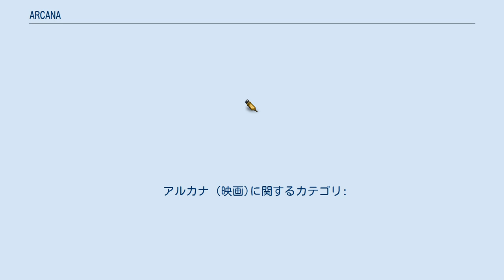ARCANA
『ARCANA』（あるかな）は、小手川ゆあによる日本の漫画。
『週刊ヤングジャンプ』（集英社）において、2000年43号から2001年50号まで掲載された。
読みきりも含め全14話。
単行本はヤングジャンプ・コミックスより上・下2巻刊行。
 作者の小手川ゆあにとって初めてのオカルトもの。
『週刊ヤングジャンプ』2000年43号に読み切り（単行本上巻に第0話として収録 / 『おっとり捜査』7巻収録の同名読みきり漫画については後述）が掲載された後、同年49号から月イチ連載が開始された。
単行本巻末には、上・下巻とも竹田エリによるパロディ4コマ漫画が収録されている。
 2013年には、角川書店より新装版上下巻が発売され、土屋太鳳主演で実写映画化された。
また、原作に金城一紀を迎え、ヤングエースにて続編『BORDER』が2013年12月号より連載されている。
 捜査一課刑事の村上謙省が出会った記憶喪失の少女。
彼女は死者と話し、霊を具現化するなどの特殊能力を持っていた。
「まき（仮）」と名付けたその少女と共に様々な事件を解決して行く中、次第に彼女の正体が明らかとなって行く。
 集英社より、ヤングジャンプコミックスレーベルより発売 角川書店よりカドカワコミックス・エースレーベルより発売。
 山口義高監督による実写化作品。
2013年10月19日より全国公開。
 茨城県常総市から常総市支援作品に認定され、全面協力を受けてオールロケで撮影された。
 アルカナ (映画)に関するカテゴリ: